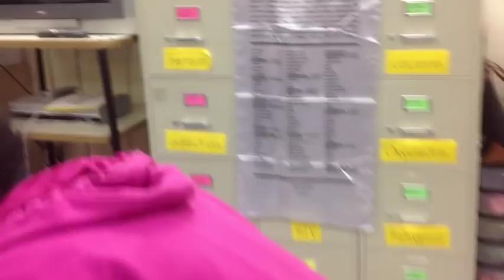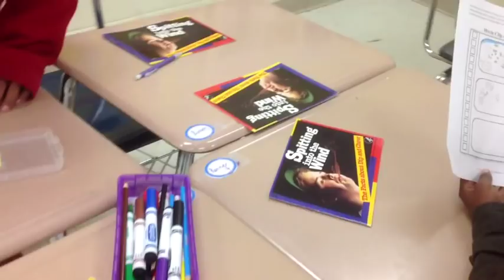Mrs. Marshall's Health Class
6th grade Health lesson at Piedmont